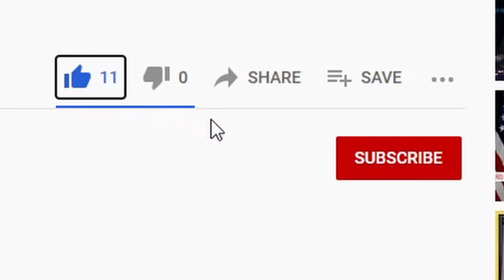[保存版]港式咖喱魚蛋 浸發豬皮 個汁係香港街邊篤魚蛋嗰隻味🍡💕Hong Kong Street Food Curry Fish Balls🏅Local Taste【cc 中文字幕 Eng Sub】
你的訂閱非常重要! 十分感謝你的支持鼓勵! 我會盡力做好，再拍其他影片，謝謝! ♥️

材料 Ingredients
3-4人份量 For 3-4 people
炸魚蛋 500g Fried Fish Balls
豬皮 2 Pork Skin (optional)
乾葱頭 1 Shallot, finely chopped
蒜頭 2 cloves Garlic, finely chopped

汁料 Sauce
可根據個人口味調較
You can adjust based on individual's taste
咖哩醬 2 Tbsp Curry Paste
甜醬 1 Tbsp Sweet Sauce (Hoisin Sauce)
蠔油 1 Tbsp Oyster Sauce
魚露 1 tsp Fish Sauce
清水 250 ml Water
雞粉 1tsp Chicken Bouillon Powder
冰糖 40g Rock Sugar

步驟 Steps
0:00 咖哩魚蛋豬皮 Curry Fish Balls Pork Skin
0:22 買炸魚蛋 Buying Fried Fish Balls
0:50 請訂閱我的頻道 Please subscribe my channel! Thank you very much!
1:06 怎樣清潔和浸發豬皮? How to prepare Pork Skin?
2:35 預備魚蛋 Prepare Fish Balls
2:54 刴碎乾葱頭和蒜頭 Chop Shallot & Garlic
3:45 材料一覧 Ingredients
3:57 煮汁 Cooking Sauce
5:48 加入魚蛋豬皮 Add Fish Balls Pork Skin
6:45 香港街頭風味咖哩魚蛋 Hong Kong Street Food Curry Fish Balls 🍡

▶️ 洗碗機 Dishwasher

超細廚房 小裝修工程 大改善😅居然放到Miele洗碗機😍大size煤氣乾衣機?💧【cc 中文字幕】

▶️其他食譜 Other Recipes

[提高免疫力] 姬松茸栗子雪耳湯 抗疫 滋陰補腎 降膽固醇血脂 幫助消化 改善肝功能 香濃好飲 Agaricus Blazei Soup Boosts Immunity

[保存版]蘿蔔糕 保留蘿蔔濃郁鮮味 不加粟粉雞粉蠔油 一定要注意的細節 秘訣步驟 Turnip Cake Radish Cake Hong Kong Dim Sum

蝦醬黑毛豬煲仔飯🐷熱辣辣🔥香噴噴😍一定要加什麼才惹味❓冬天必吃⛄❄Claypot Rice Shrimp Paste Pork😛Secret tips

響螺頭沙參玉竹湯😍栗子去皮超容易🌰 減壓😴改善失眠💤滋陰 潤肺 潤膚💋Conch Chestnut Soup

天山雪蓮果湯🍎🥕🌽入秋轉涼🍁潤肺潤喉😍降膽固醇😊降血脂😀Yacon Carrot Apple Corn Soup

黯然銷魂飯♥️港式蜜汁叉燒♥️秘訣 厚切 肉汁豐富 有肥有瘦 燶邊荷包蛋🍳Hong Kong Style BBQ Pork (Char Siu) Rice

花生糯米麥粥🥜 $20元成本一大煲 夏天放雪櫃 經典糖水 簡單有益 Peanut & Pelted Wheat Sweet Soup

腐竹凍飲 超簡單 有益 🌞夏天雪櫃必有 Super Easy Cold Tofu Skin Drink Must Try

How to cut a pineapple in 3 easy ways? 3種台灣鳳梨/菠蘿簡易切法